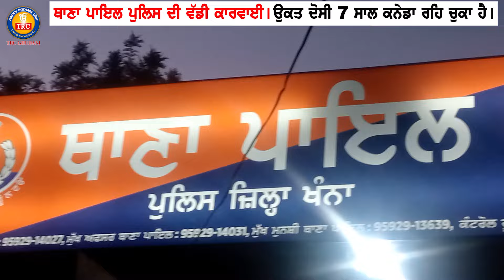ਝਪਟਮਾਰਾਂ ਵੱਲੋਂ ਸੋਨੇ ਦੀਆ ਵਾਲੀਆਂ ਖੋਹਣ ਦੀ ਵਾਰਦਾਤ ਨੂਂ ਦਿੱਤਾ ਅੰਜਾਮ | ਥਾਣਾ ਪਾਇਲ ਪੁਲੀਸ ਵੱਲੋਂ ਕੀਤੇ ਗਏ ਕਾਬੂ